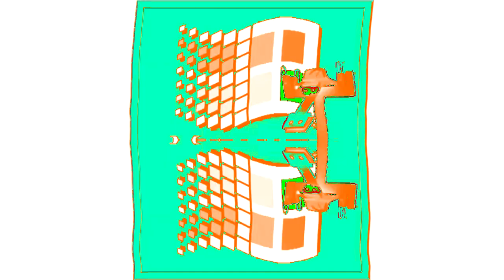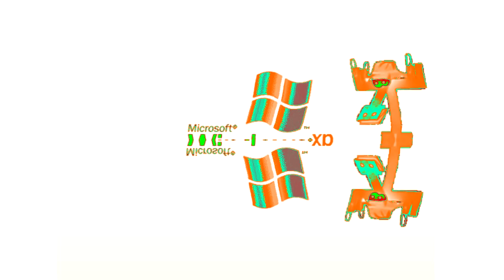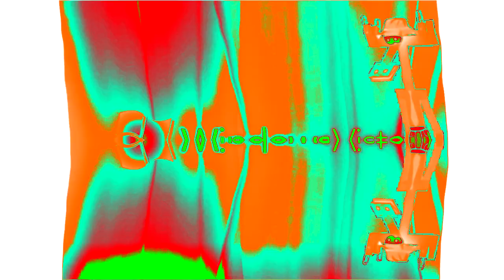Windows Startup and Shutdown Sounds Бумажки Аристотель Background in Videoup V3